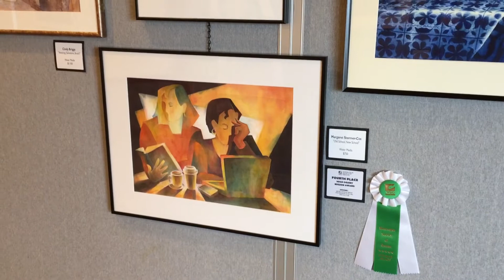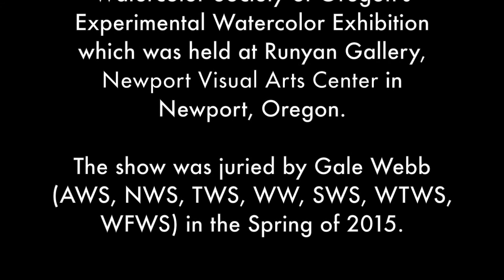WSO 2015 Spring Show at Runyan Gallery in Newport, OR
This is a walk through video of Watercolor Society of Oregon's 2015 Spring Experimental  Exhibition which was at Runyan Gallery, Newport Visual Arts Center in Newport, Oregon. Please enjoy.